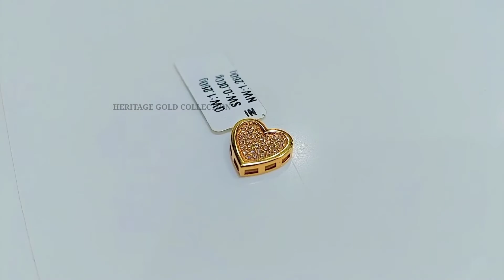ആരും ഇഷ്ട്ടപെട്ടു പോകുന്ന കിടിലൻ ലോക്കറ്റുകൾ | light weight locket | rosegold locket | gold locket